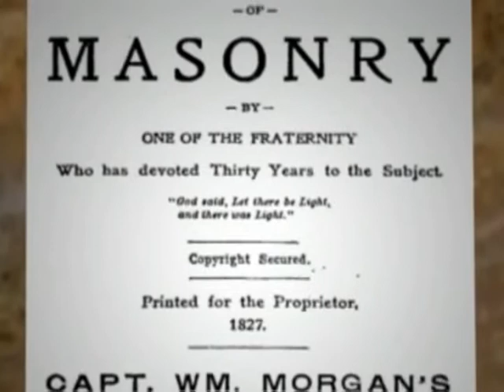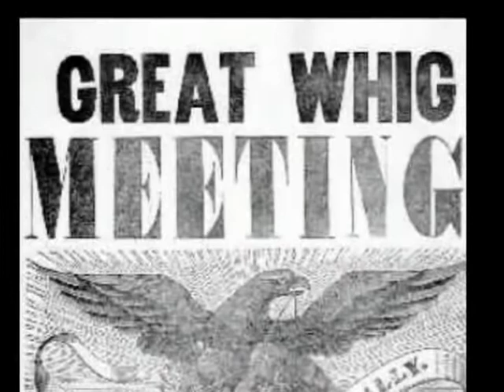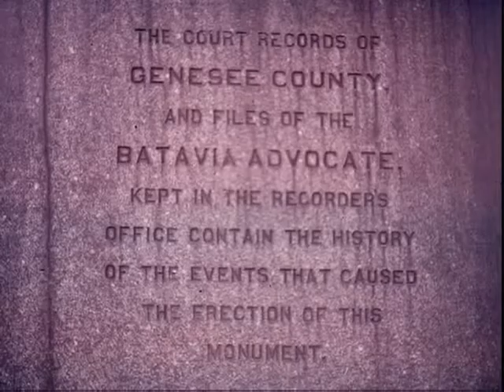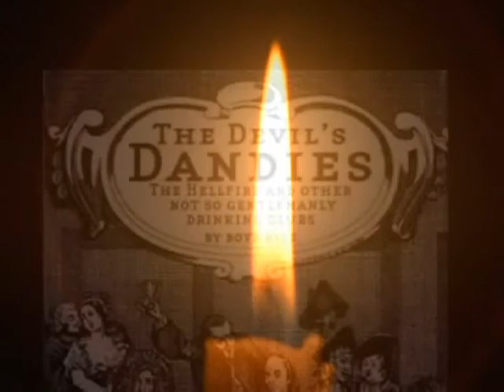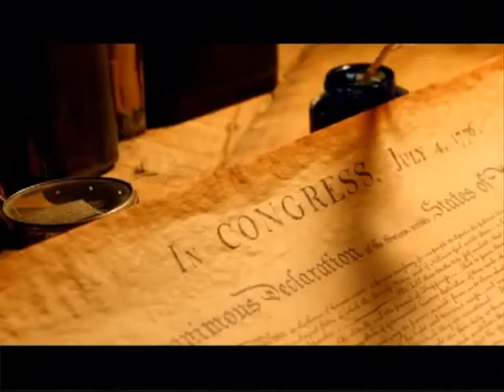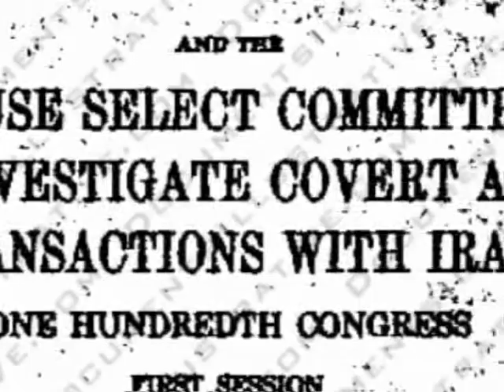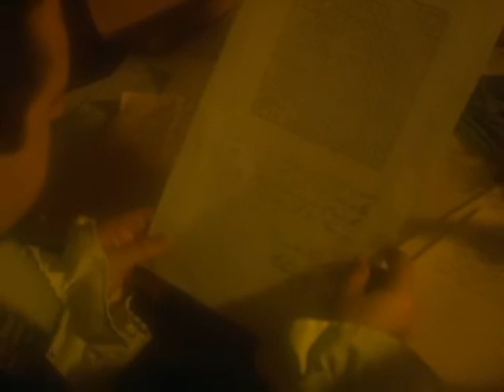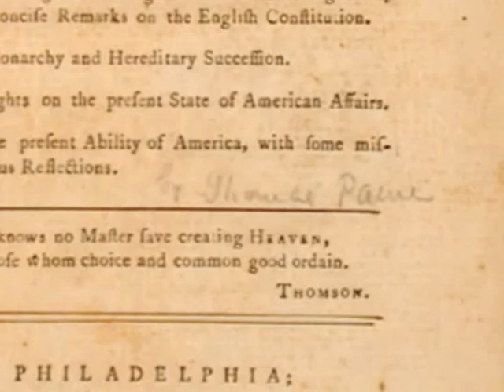Secret Mysteries of America's Beginnings - Vol 1 - The New Atlantis (Part 2 of 5)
Antiquities Research Films

Exec. Producer: David E. Bay
Written & Directed by: Christian J. Pinto
Assoc. Producer: Jim Hedgepath

1792 South Lake Drive, Suite 90 PMB 300
Lexington, SC
29073